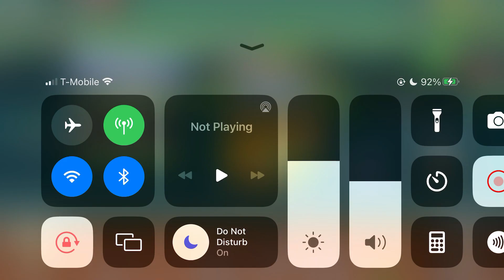Zombie Catchers: Gameplay Walkthrough Part 40 - New Catch! (iOS, Android)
📋 APP DESCRIPTION
Zombie Catchers 12+
Let's go zombie hunting!
Two Men and a Dog
    * 4.5, 4.7K Ratings

Let's go zombie hunting! Catch zombies for fun and profit!

*** TOP 10 game in over 90 countries! ***
*** TOP 5 action game in over 100 countries! ***

Zombie Catchers is an action adventure game in a world riddled by a zombie invasion! Planet Earth is infested with the undead, but we’re in luck: A.J. and Bud, two intergalactic businessmen, have decided to set up shop on our homeworld! Together, they plan to catch all the zombies and make Earth safe once more - while also making a handsome profit...

Use an arsenal of gadgets and traps to hunt and capture ripe zombies, take them to your secret underground lab, and... profit!

FEATURES
- Catch zombies!
- Discover new territories!
- Unlock exciting new gadgets!
- Build a juicy and delicious business empire!
- Expand and micro-manage your own underground lab!

Notice: Zombie Catchers is completely free to play, but the game also allows you to purchase some items for real money. If you do not wish to use this feature, change your device's settings and disable in-app purchases.

Zombie Catchers is allowed for download and play only for persons 12 years of age or over.